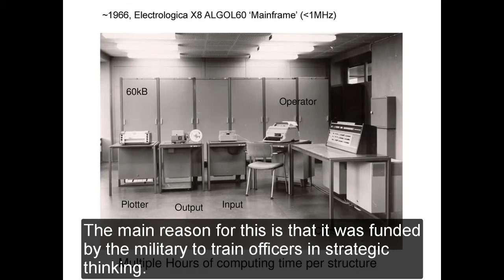Игра (game) Carmonette III --- обзор (review) 1966 - первая серия игр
В видео представлены самые старые игры или первые видеоигры (игры 1960х), здесь обзор игры Carmonette III, которая вышла в 1966 году. Платформа этой игры Carmonette III mainframe.

The video shows the oldest games or the first video games (games of the 1960s), here is an overview of the game Carbonate III, which was released in 1966. The platform of this game is Carmonette III mainframe.